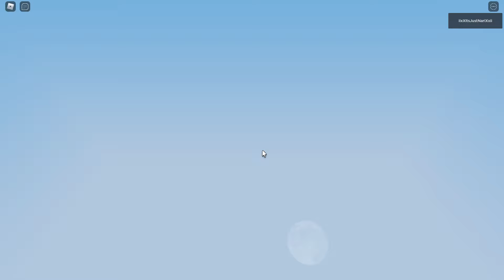Back on Bedwars